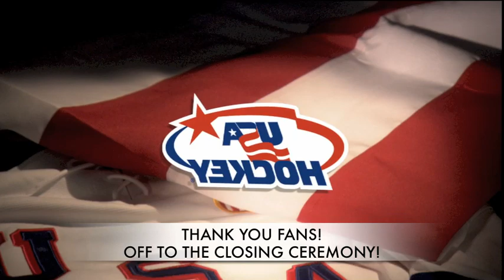2014 Paralympics Closing Ceremony Thank You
Josh Pauls talks to his teammates before the 2014 Paralympic Winter Games Closing Ceremony about what they'll remember from the Games.